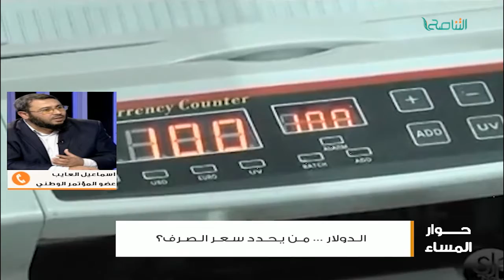لماذا يطالب السراج برفع حضر السلاح ولا يطالب برفع الحضر عن دخول العملة الأجنبية إلى ليبيا؟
من حوار المساء | السيد إسماعيل العايب | عضو المؤتمر الوطني العام | لماذا يطالب السراج برفع حضر السلاح ولا يطالب برفع الحضر عن دخول العملة الأجنبية إلى ليبيا؟ | 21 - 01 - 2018

ــــــــــــــــــــــــــــــــــــــــــــــــــــــــــــــــــــــــــ
ــــــــــــــــــــــــــــــــــــــــــــــــــــــــــــــــــــــــــ
يمكنكم تحميل تطبيقنا TANASUH TV على الهواتف الذكية: